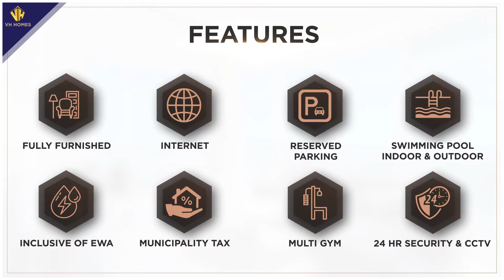OFFER !! JUFFAIR | 2 BEDROOMS | SEA VIEW | SPACIOUS | MODERN +BALCONY @BD.375/-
Juffair area is one of the most luxurious and safe areas of Bahrain. 95% of the total population is established foreigners. It consist of lots of malls, restaurants, coffee shops, hospitals. Its just 5-10 minutes drive to Airport and other famous areas like Seef, Adliya, Umalhassam, Bahrain bay. etc.
This amazing one of the spacious apartment comprises of 2 bedrooms with attached toilet, 1 toilets, huge living room, modern kitchen.
Monthly rent of BD.375/- inclusive of:-
• Charges of Electricity, water (with limit)
• Municipal Tax
• High speed internet
• Maintenance
Key Features:
• 2 huge bedrooms
• 2 bathrooms
• 2 nos of Lift Access
•  car parking
• Close to shopping malls, restaurants, hospital
Amenities:
• 24/7 security and reception
• Beautiful Swimming pool
• High-tech Gym
• Steam room
• Jacuzzi
Kitchen comprises:
• Washing machine with dryer
• Brand new cutlery, crockery will be provided
Tenure:
One year lease contract